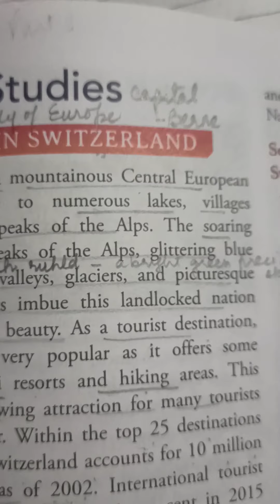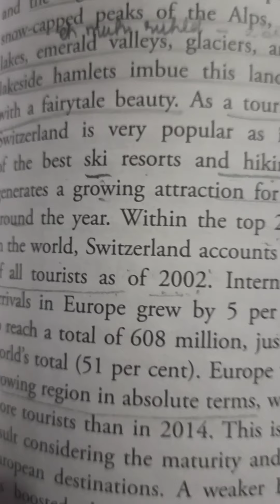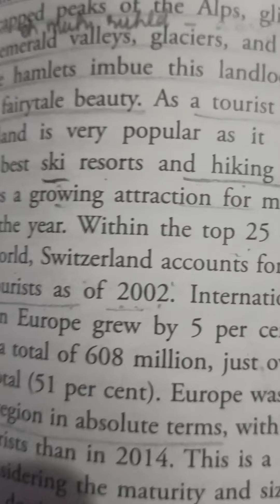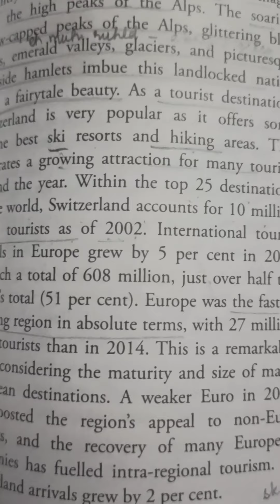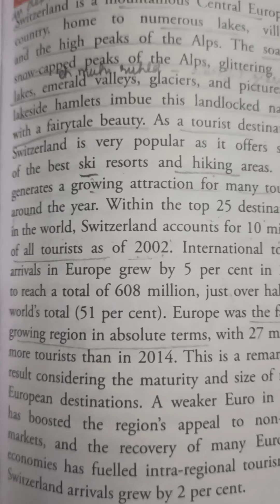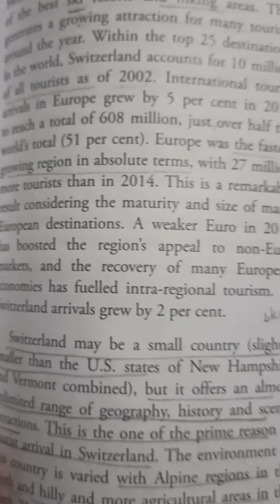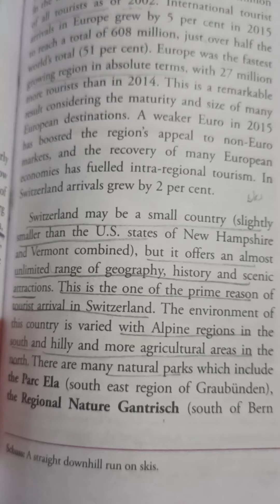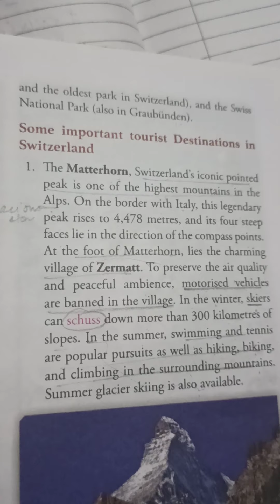Class-7, Subject-Geography, Video-39, Chapter-7, Part-6 by Mrs Noyanika Priyadarshini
Name- Noyanika Priyadarshini
Class- 7th
Subject- Geography
Chapter- 7 Europe:Revision of Case Studi
Video- 39
Part- 6